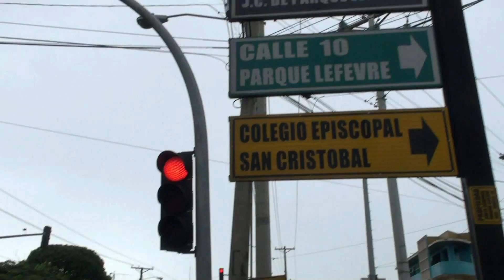Restaurantes Mariscos en Veracruz Panama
Recomendamos Donde Fanso cel: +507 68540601 Vía España entre calle 13 y 14 Rio Abajo - Entra a nuestra pagina web dar clik al siguiente lin del la pagina web y disfruta de precios y menú